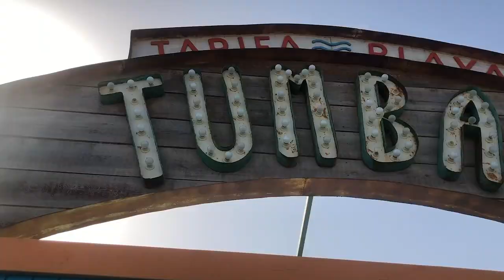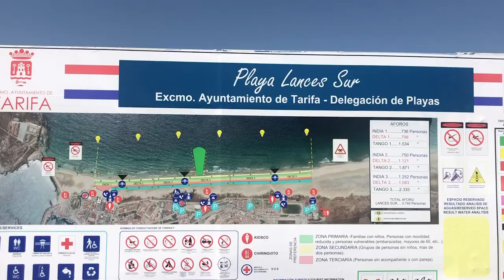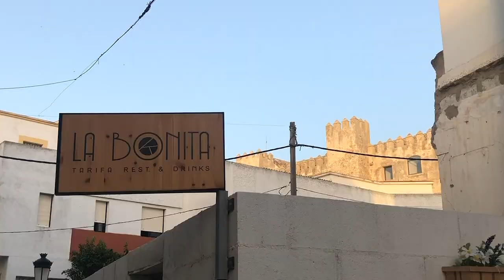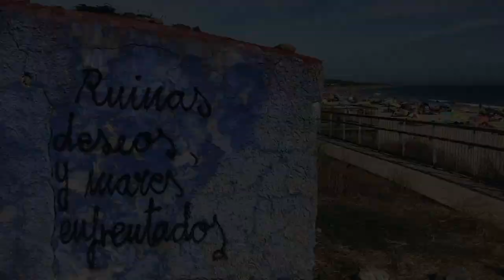T A R I F A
Always a good choice. Located on the southernmost point of Spain, Tarifa is the meeting point for any water sport enthusiastic and young people. Good food, chill atmosphere, nightlife and tradition in one town.

Thanks to my amazing friends, who made it awesome. You can not imagine how much I have missed you girls!

Siempre una buena eleccion. Situada en el punto mas al sur de España, Tarifa es el punto de encuentro de amantes de los deportes acuaticos y gente joven. Buena comida, buen ambiente, fiesta y tradicion y en una misma ciudad.

Gracias a mis increibles amigas que lo han hecho inolvidable. No os haceis una idea cuanto os habia echado de menos.

Grabado con Iphone 8 y Gopro Hero 7 Black.